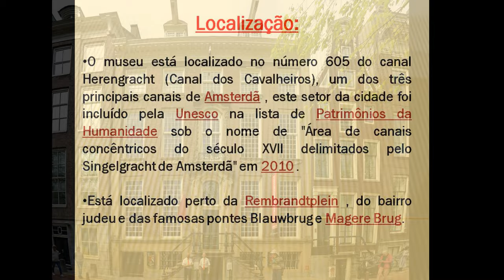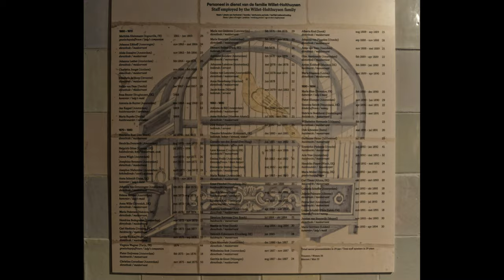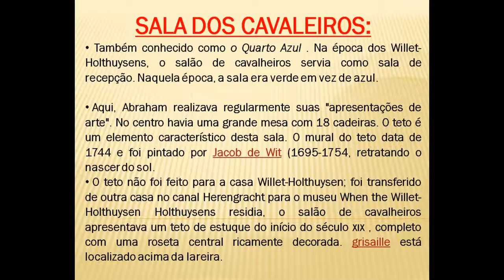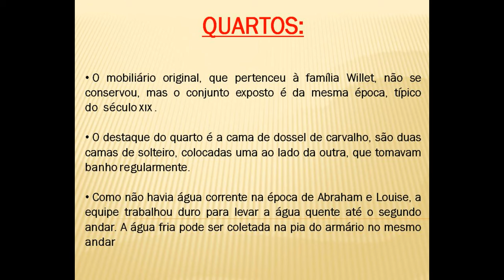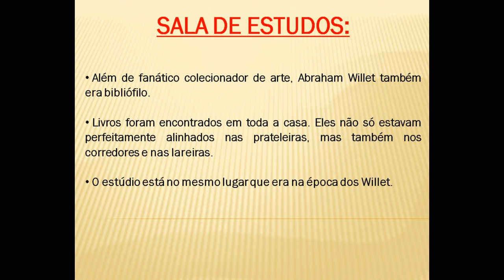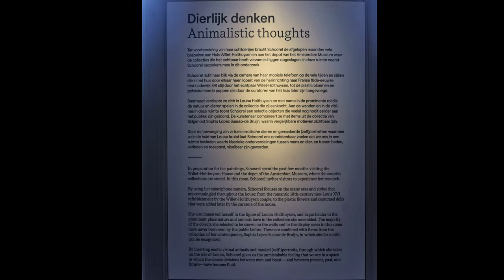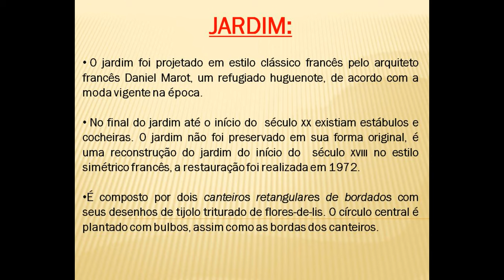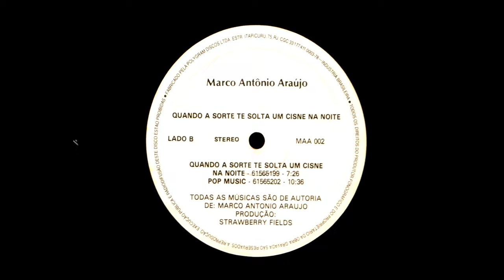Museum Willet-Holthuysen (Amsterdam)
O Museu Willet-Holthuysen é um museu localizado no canal Herengracht, no centro de Amsterdã , na Holanda . É um sumptuoso solar do  século xvii , que recria o ambiente e estilo de vida de uma casa de família abastada dos séculos XVIII e XIX . Possui um importante acervo de pratas, porcelanas, vidros, móveis, livros e obras de arte da Era de Ouro holandesa . Seu nome é devido aos últimos proprietários, Abraham Willet e Sandrina Louisa Geertruida Holhuysen . Abriu ao público como museu em1 de maio de 1896 . É administrado pelo Museu de Amsterdã.
A casa foi construída entre 1685 e 1687 para Jacob Hop, um funcionário público de Amsterdã. A atual fachada, em estilo Luís XIV , data de 1739. Cerca de vinte famílias diferentes viveram sucessivamente na casa, incluindo as famílias de mercadores e regentes Deutz e Backer.
Louisa Willet-Holthuysen foi a última proprietária do prédio herdado de seu pai, o magnata do vidro e carvão Pieter Gerard Holthuysen (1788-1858). Em 1895 , ela legou à cidade de Amsterdã a casa e a coleção de arte reunida por ela e seu marido, o colecionador de arte Abraham Willet (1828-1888), com a condição de que se tornasse um museu em seus nomes. Desde então, o edifício é um museu.
Nesse mesmo ano, o escritor e crítico de arte Frans Coenen foi nomeado o primeiro curador do museu . Em 1936, ele descreveu a história da casa e de seus moradores na obra Onpersonlijke herinneringen (Memórias Impessoais).
Você pode visitar três andares da casa:
A cave com cozinha e jardim francês
O primeiro andar com sala de jantar, salão de baile e um grande corredor central
O piso superior com um quarto e as salas de exposição
Alguns móveis e decorações foram comprados de casas de canal comparáveis ​​dos séculos 18 e 19 para recriar a atmosfera de tempos passados.  É possível observar um rico e variado acervo de vidros venezianos, pratas e porcelanas alemãs. A coleção de Abraham é uma das primeiras coleções particulares na Holanda. Ele também colecionava armas, livros de história da arte, fotografias, gravuras e pinturas holandesas e francesas contemporâneas.